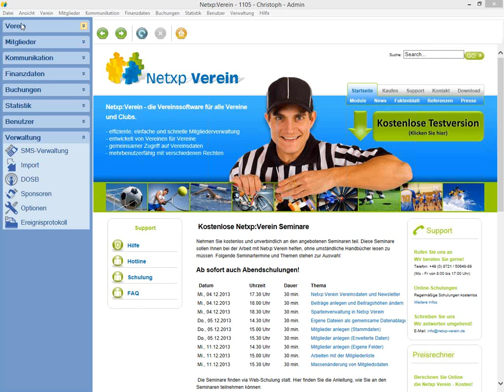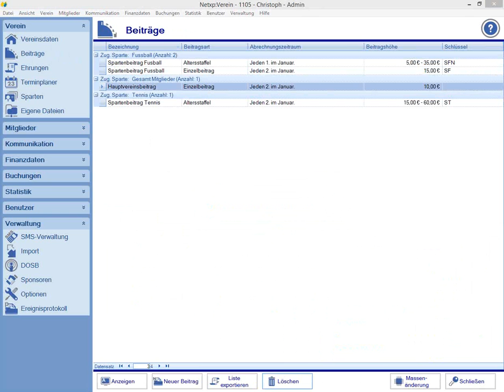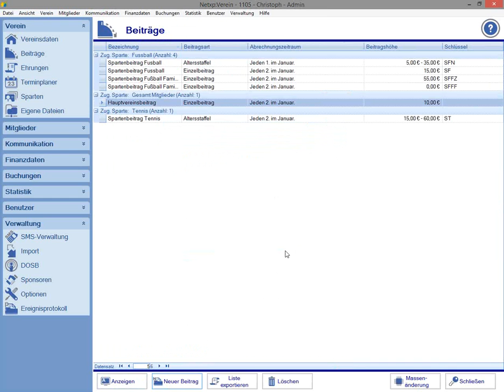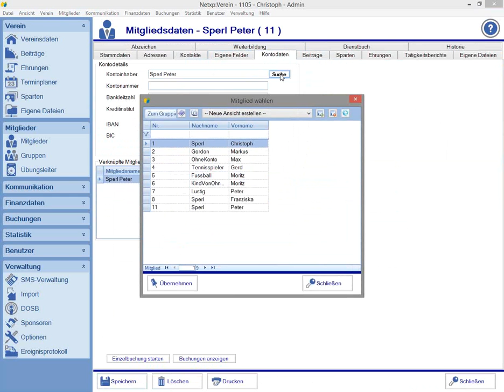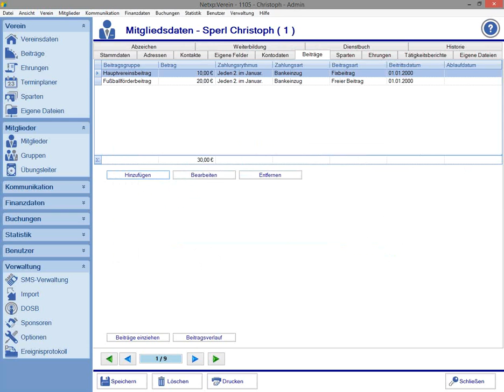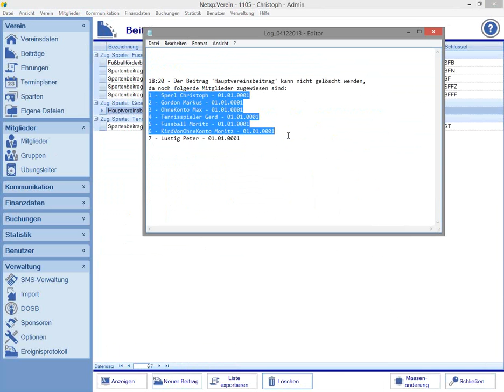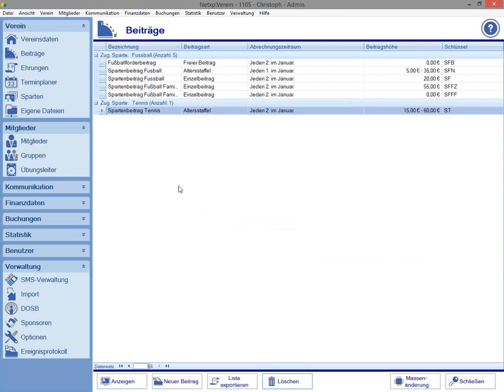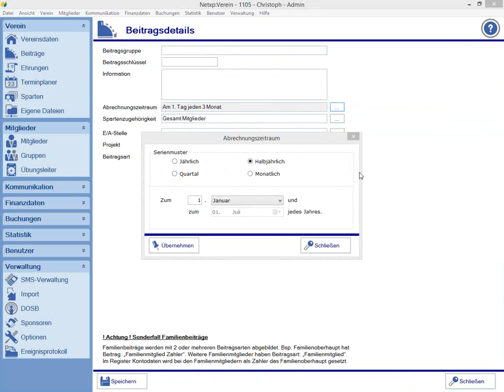Beiträge anlegen und Beitragshöhen ändern